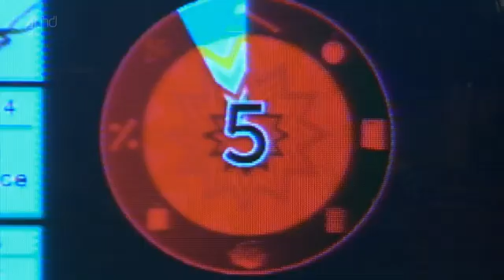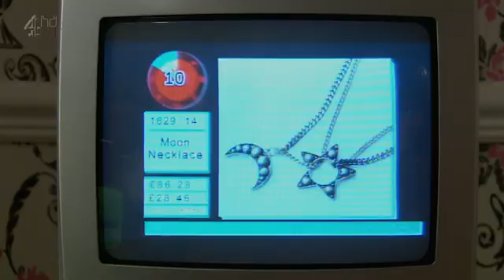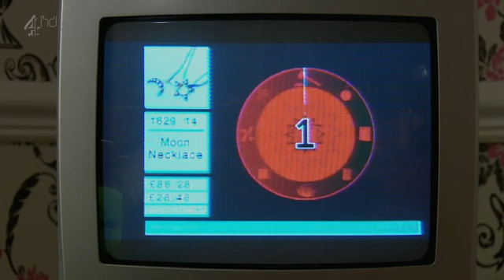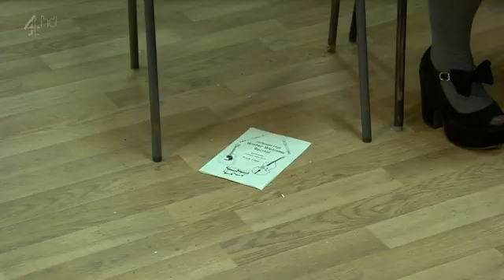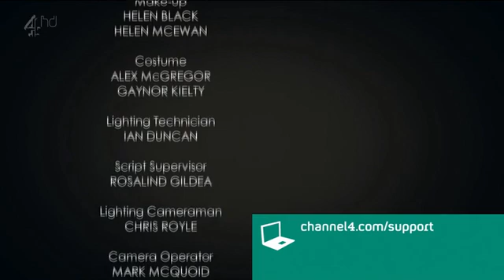Hollyoaks 2015 01 21 HDTV x264 SS